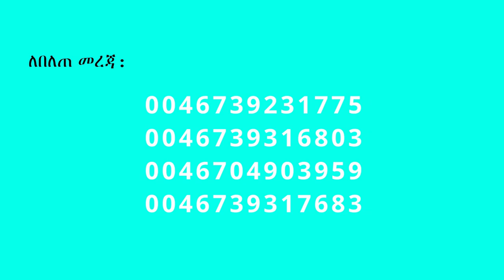56. "ጸሎታችን አዲስ ነገር አያመጣም" በሐዋርያ ሕነሽም ኢትዮጵያ